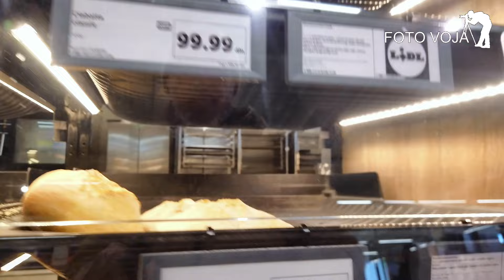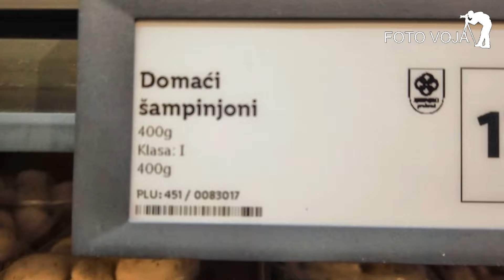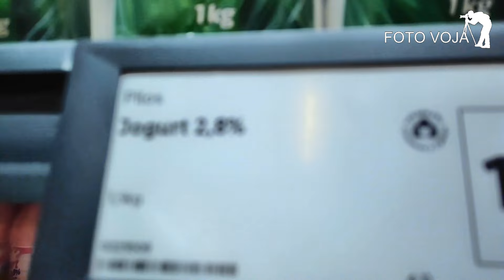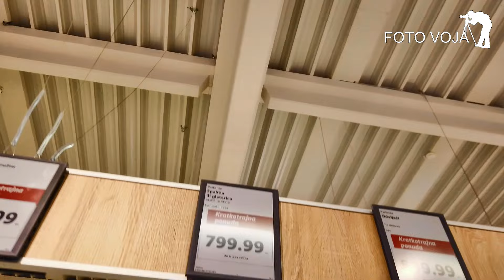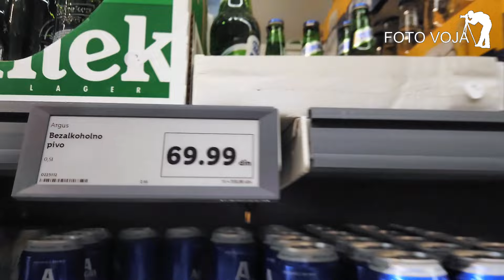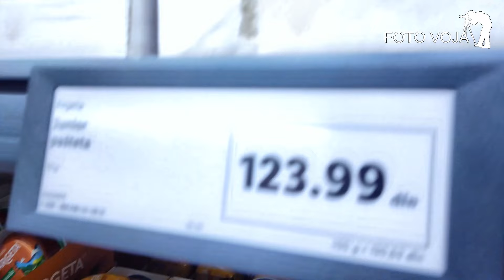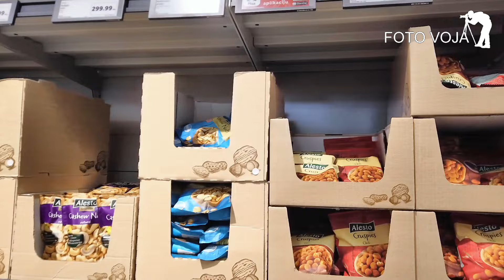Valjevo, mala kupovina u Lidlu@FotoVoja